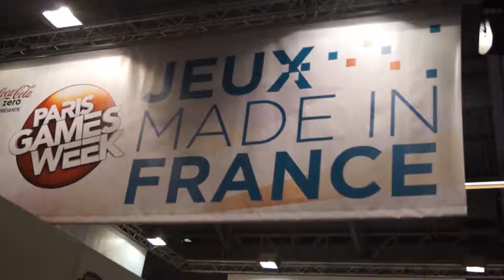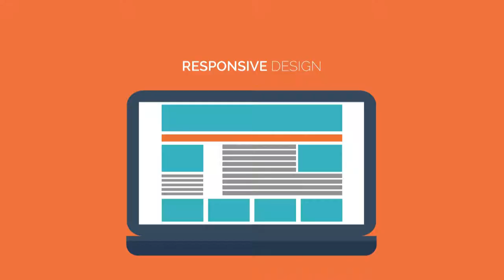Showreel 2018 - MDFX STUDIO - Video entreprise - Motion Design - Reportage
My by MDFX STUDIO